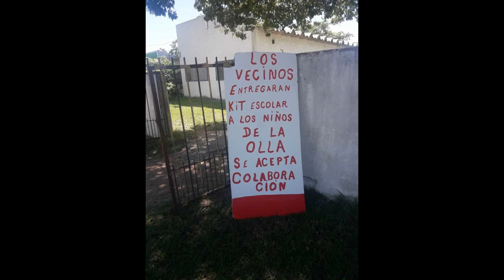Sergio Curbelo (Olla Solidaria “Los Vecinos”) en Amargueando Radio la R 1410 AM del Uruguay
Charla en Amargueando con  Sergio Curbelo de la Olla Solidaria “Los Vecinos”, ubicada en el barrio La Boyada. A aquellos que puedan y deseen colaborar hay un numero para coordinar esa ayuda: 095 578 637
Amargueando, programa radial que  se emite de lunes a viernes de 17 a 18 hs y los sábados desde las 8 hasta las 13 hs a través de Radio la R 1410 AM del Uruguay.